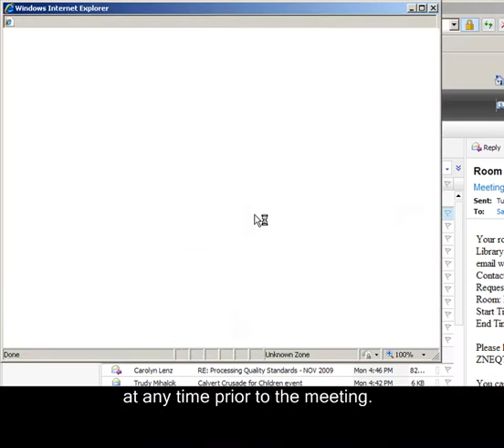Cancelling a Meeting Room Request at Calvert Library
Watch this short tutorial to learn how to cancel your meeting room request at the Calvert Library.  If you need help be sure to check with your local librarian.